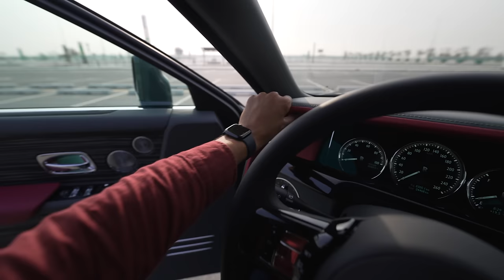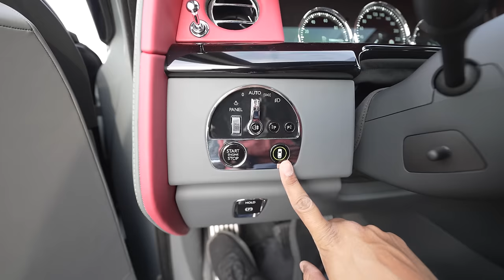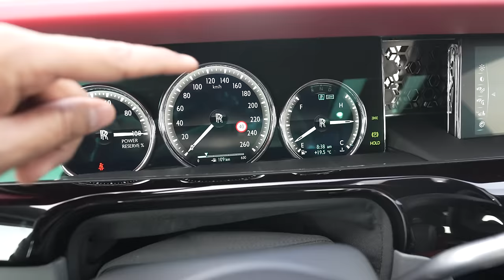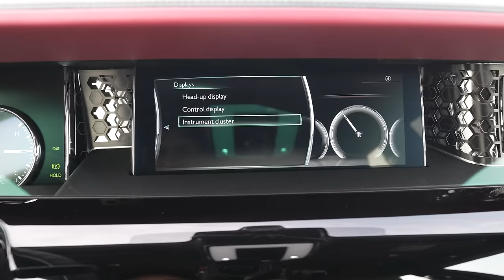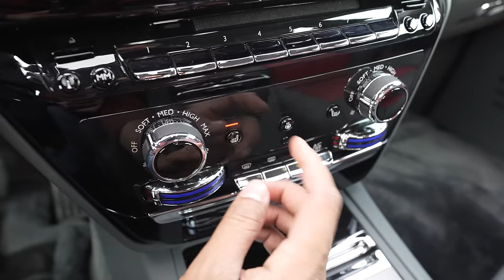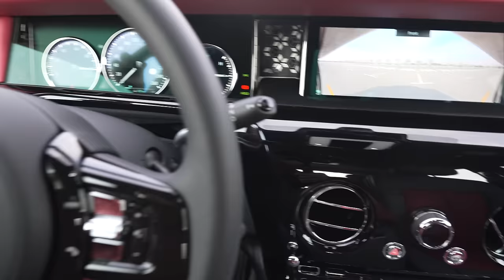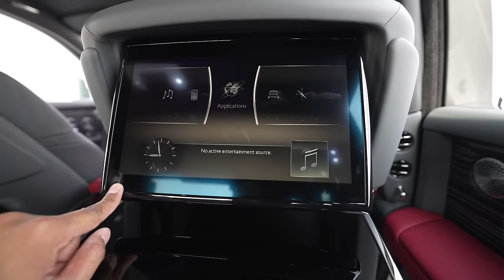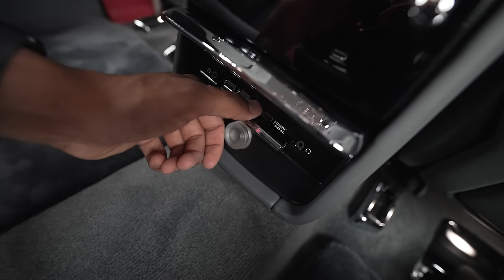Rolls Royce Phantom VIII Drive Impressions | Gagan Choudhary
Namaste, Watch this video to learn my Impressions of the Rolls Royce Phantom VIII series 2.

Timestamps:
00:00 Introduction
01:17 Exterior details including Front, Rear, Wheels, Headlights, Spirt Of Ecstasy etc
05:47 Boot Space
06:50 Engine Bay
07:17 Interiors Including Coach Doors, Infotainment, Starlight Headliner, Seats, Steering Controls, Space Etc.
27:00 Rear Seats Space, Umbrella Holder, Amenities, Fridge etc
37:00 Drive Impressions of Rolls Royce Phantom VIII Series 2
43:03 Conclusion